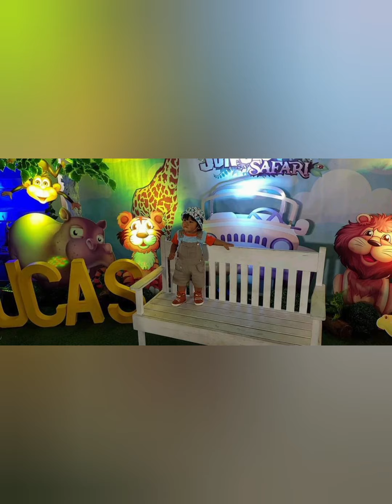Lucas' 4th Birthday Video